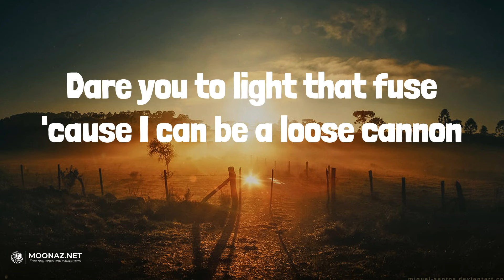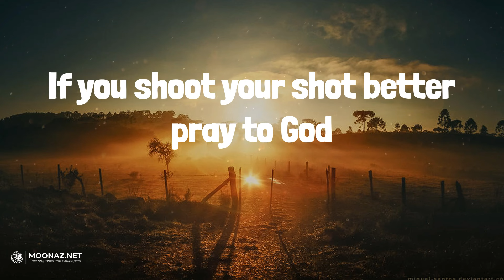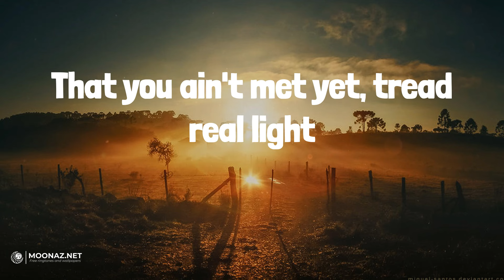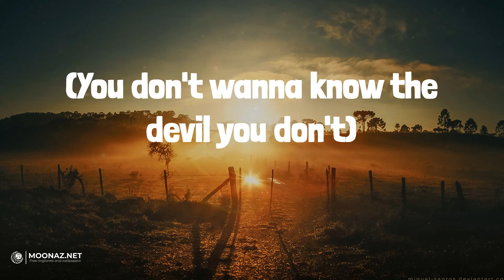Devil You Know (Lyrics) - Tyler Braden | TruckBed Radio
Devil You Know (Lyrics) - Tyler Braden

🎤 Lyrics:
Hand on the Bible, I'm a decent man
No, I ain't perfect
But I'm learning how to be the best I can
But I've got demons collecting dust
And I buried them so damn far down
So they can't find their way back up
So don't mistake my kindness for weakness
'Cause I can flip that switch
And you can find out quick (you can find out quick)
There's a hell on the other side
That you ain't met yet, tread real light
Dare you to light that fuse 'cause I can be a loose cannon
Cross the line, I'll call your bluff
Promise when push come to shove
That you don't want that smoke
Better the devil you know than the devil you don't
Go on, pull the trigger, try your luck
If you shoot your shot better pray to God
That I don't get my ass back up
'Cause you won't get your ass back up
You don't wanna know the devil you don't